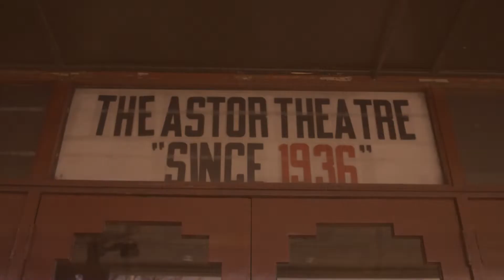CODA | Post-screening Q&A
Melbourne film critic Stephen A Russell chats to writer/director of CODA, Siân Heder, during MIFF 69.